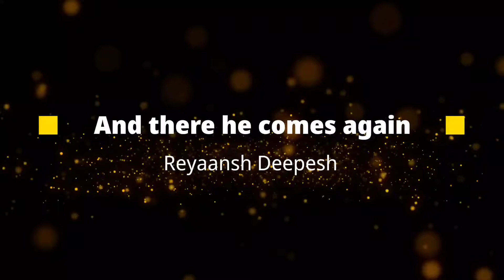Vaathi Coming | Vijay | Thalapathy Toddler | Dance Number | Master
Song: Vaathi Coming
Movie: Master
Actor: Vijay | Thalapathy Toddler
Dance Number